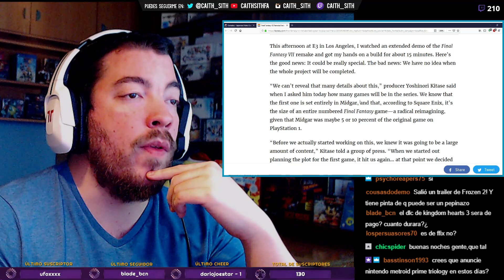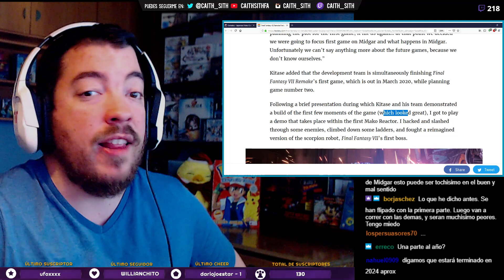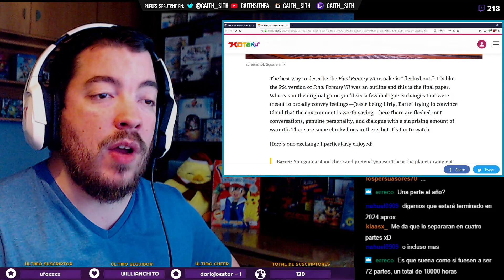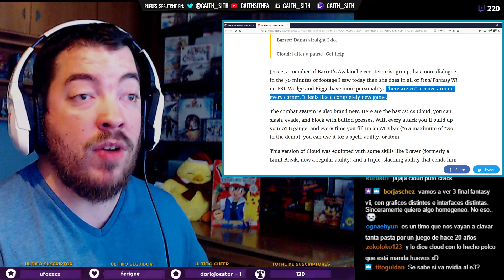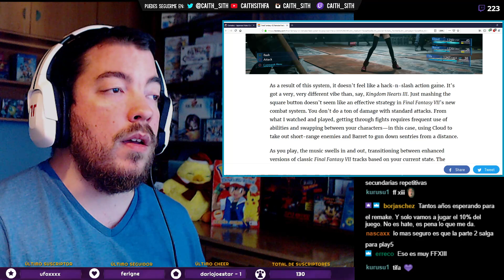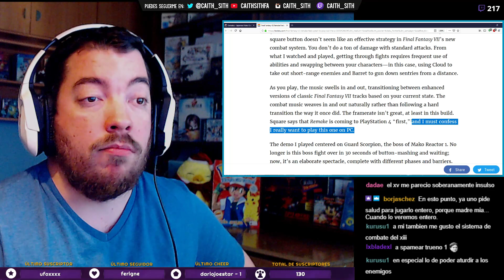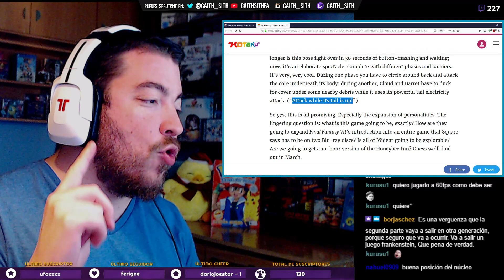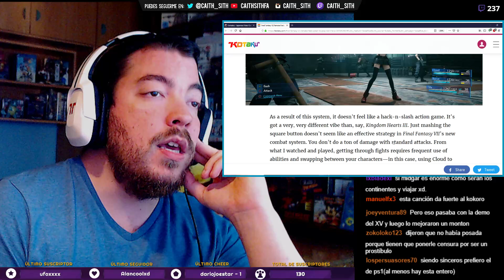Square Enix sobre FINAL FANTASY VII REMAKE: "Ni nosotros sabemos cuántas partes tendrá"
FinalFantasyVIIRemake pinta muy bien, pero SquareEnix a veces da muchísimo miedo. Ojo a estas palabras de Yoshinori Kitase, además de unas impresiones sobre la demo del E32019 vía Kotaku.